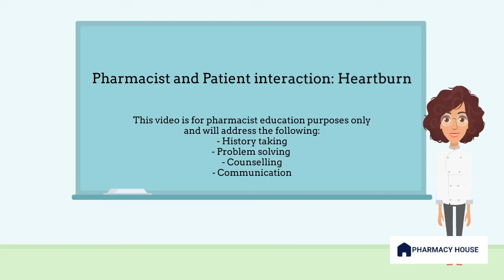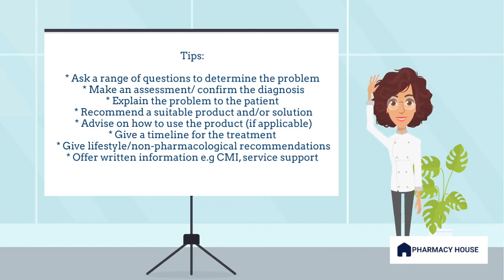Mastering OSCEs: Heartburn counselling | Primary Heathcare